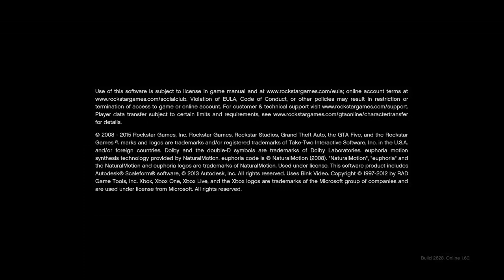KFCCS: (Season 3) Pontiac Excitement 400, Winston Open, & The All Star Race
Hi! Welcome to my Grand Theft Auto V racing league. The Kentucky Fried Chicken Cup Series. We are in our third season. Today we are stopping by Richmond Raceway, Memphis International Raceway, and Nazareth Speedway.

Top 5 in Points After the Pontiac Excitement 400:
⭐️3 Gunner: 511 pts.
⭐️2 John C.: 473 pts. (-38)
Jacob: 450 pts. (-61)
⭐️4 Jason: 411 pts. (-100)
⭐️2 Norris: 409 pts. (-102)